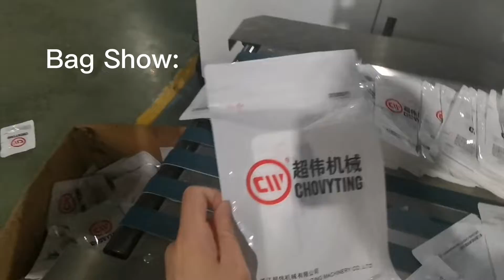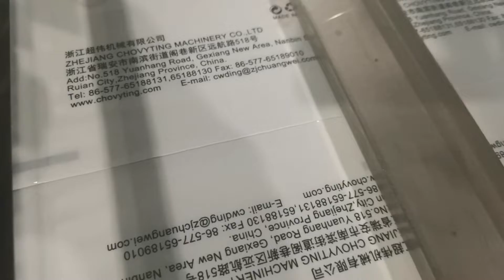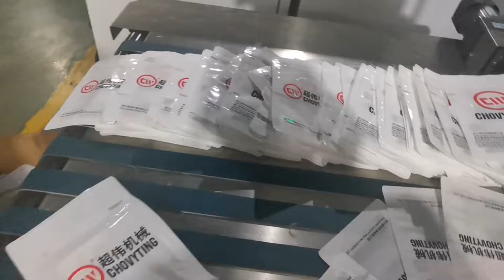two lines square bottom bag making machine with round corners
if u are interested in, pls be free to talk: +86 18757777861(whatsapp./wechat)